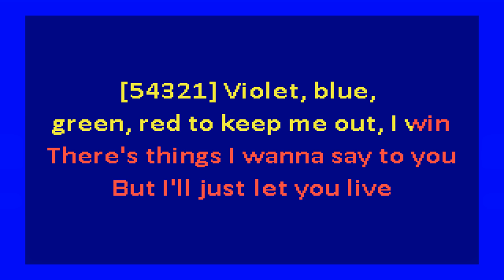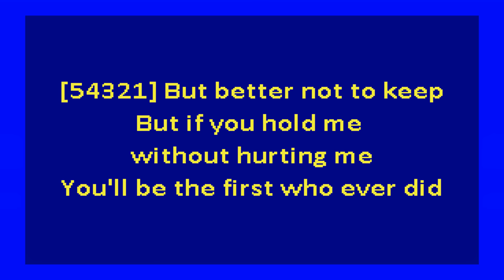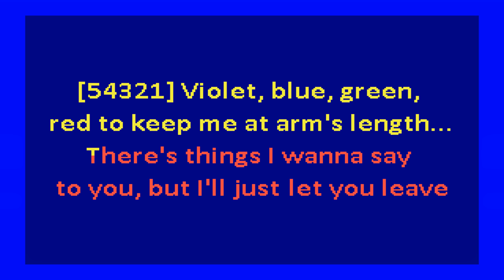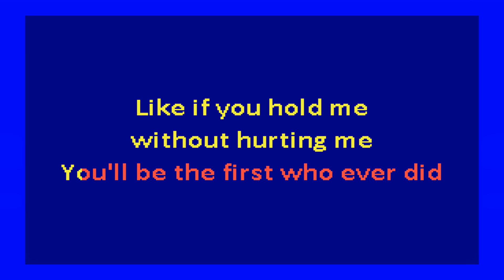Lana Del Rey – Cinnamon Girl (karaoke)